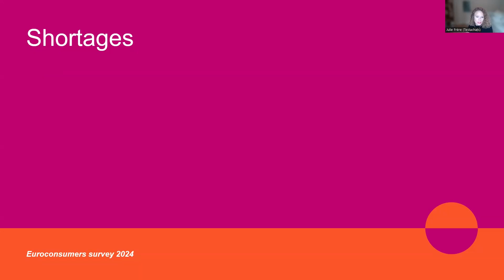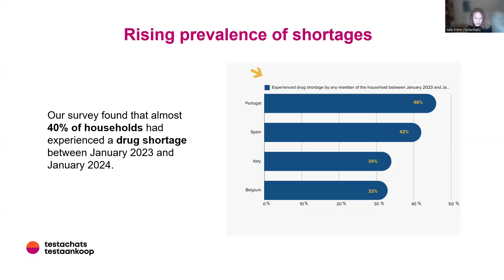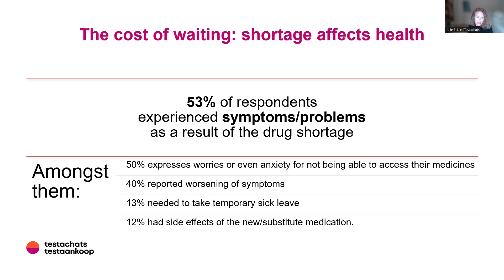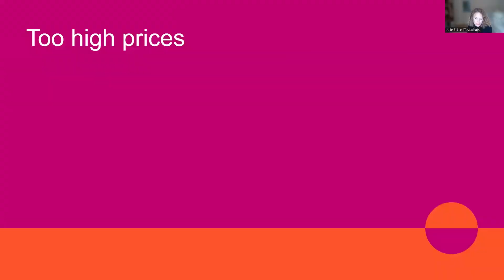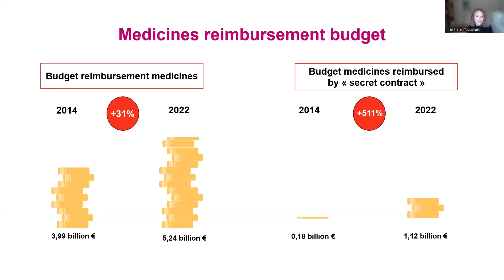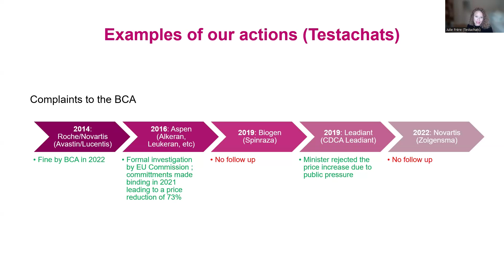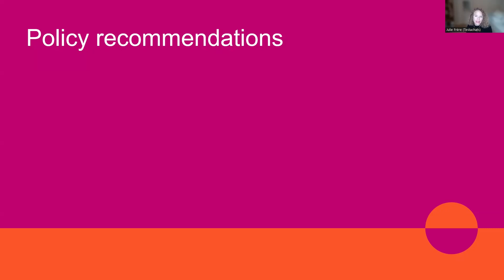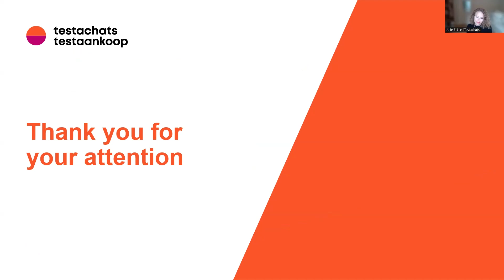BEUC | Sailing into the wind: the EU’s role in improving patient access to medicines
LinkedIn: BEUC - The European Consumer Organisation

Consumers across the EU continue to face growing challenges to access the medicines they need. Medicine shortages are common across countries and high prices for new treatments push health budgets to the limit. Bacterial resistance to widely taken antibiotics is driving a need to develop new antibiotics, but the market is not delivering on this need. Member States are battling these issues with greater frequency but cannot solve them on their own. There is space for the EU to do more to improve the situation.

As the EU institutional landscape prepares for a new mandate, BEUC is organising a discussion to identify which actions need to be prioritised to improve consumer access to medicines around the four key themes:
- Medicine shortages
- Medicine affordability
- Antibiotic development
- Crisis preparedness and response

Programme:
Welcome remarks, Agustín Reyna, Director General, BEUC
- Presentation: ‘The consumer reality check’, Julie Frère, Head of Communication and Public Affairs, Testachats

Discussion facilitated by Agustín Reyna, Director General, BEUC, with:
- Liana Petrosova - Regulatory Policy Manager, Medicines for Europe
- César Hernández García, Director General of Common Portfolio of the NHS and Pharmacy, Spanish Ministry of Health
- Rohit Malpani, Senior Advisor, The Global Antibiotic Research & Development Partnership (GARDP)
- Csaba Gáli, Deputy Head of Unit, European Health Emergency Preparedness and Response Authority, European Commission
Includes Q&A with the audience

This event was recorded on 1 October 2024.